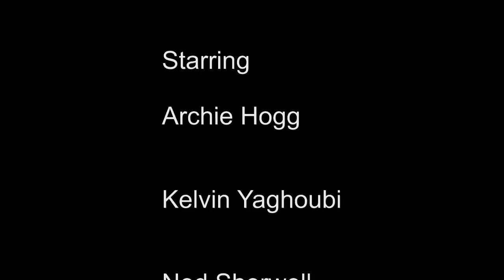Into The Fire: Action (Miniseries) (2010) Episode 1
Two brothers set out on an assassination contract to take out a loan drug dealer, but it all goes very, very wrong...

Directed by Ned Sherwell

Starring
Archie Hogg

Kelvin Yaghoubi

Ned Sherwell